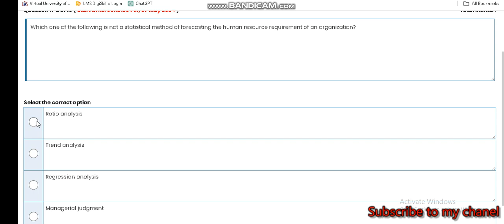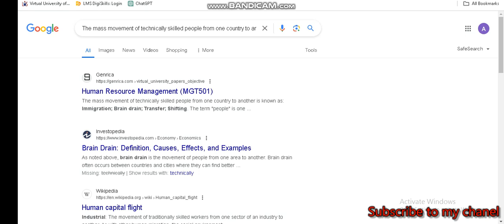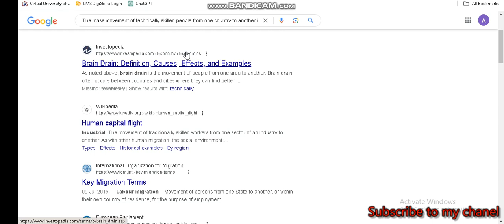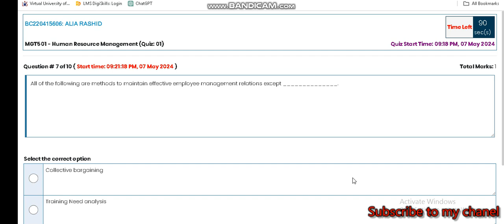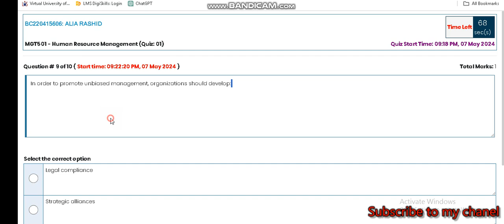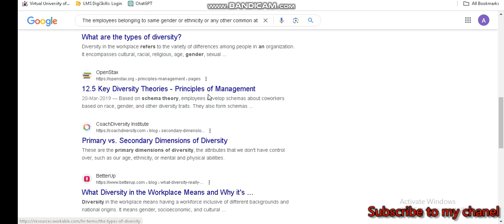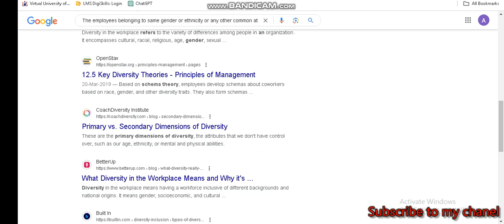MGT 501 Quiz # 1 solution 2024|| mgt501 quiz # 1 new 100% correct solution current 2024